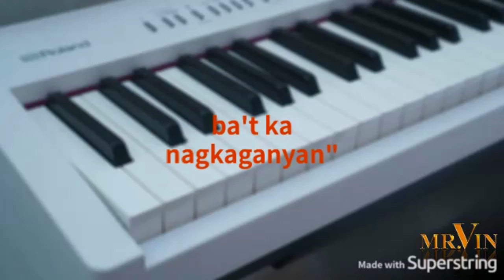Anak - Sarah Geronimo - MinusOne/Karaoke/Instrumental HQ